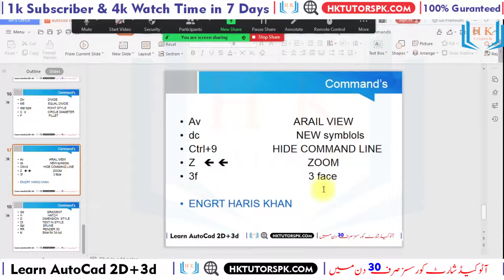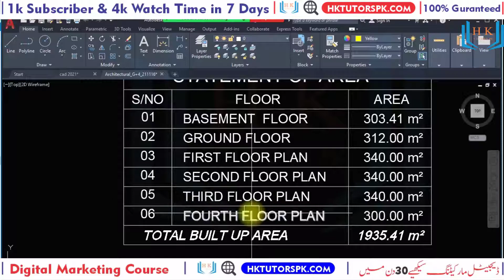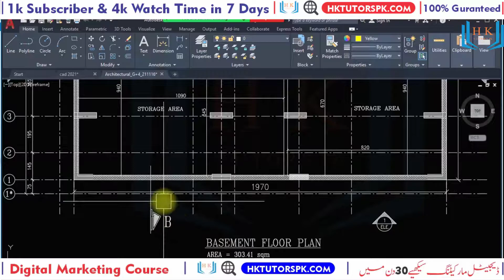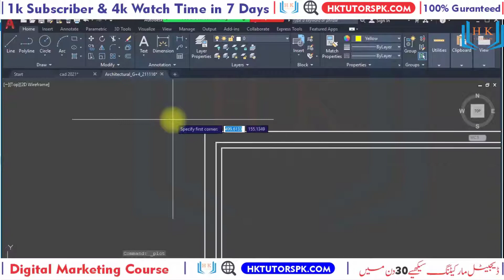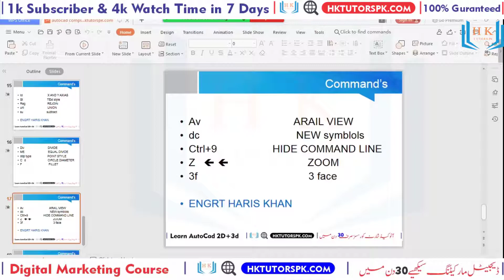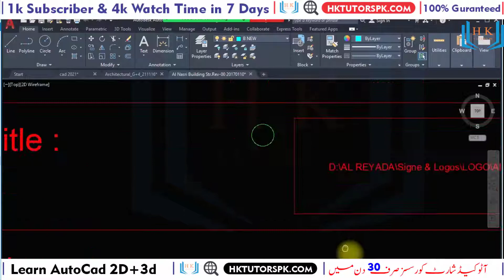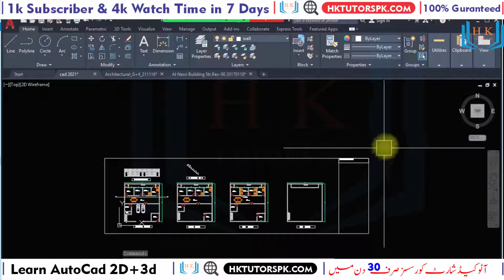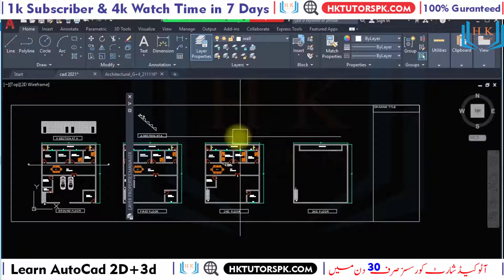AutoCad in 30 mints complete course in Hindi 2021 skills 24 April cad Dubai